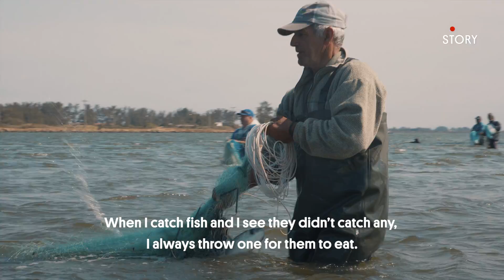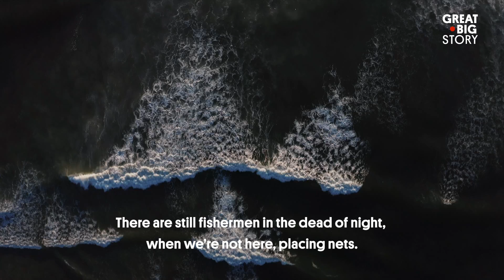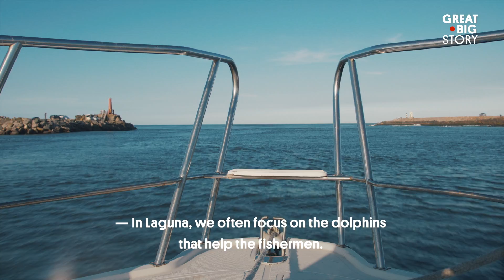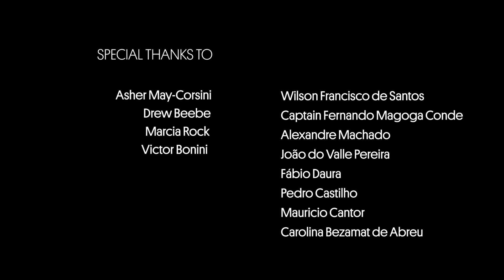Fishing Alongside Dolphins Off the Coast of Brazil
Globally, fishermen and dolphins compete for the same fish. But in Laguna, Brazil, they work together. The dolphins drive the fish toward the shore, and the fishermen know it’s time to toss out their nets when they see the dolphins jump. Wilson Francisco de Santos has been fishing with the mammals for 53 years. He knows the dolphins by name and thinks of them as friends, brothers even.